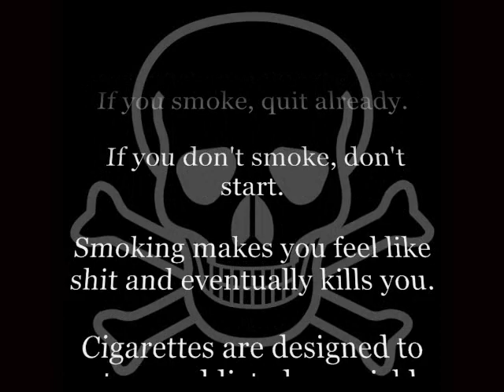Cigarette Trick II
PLEASE NOTE: Regardless of how cool this trick looks, smoking is really stupid.

If you smoke, quit already.

 If you don't smoke, don't start.

Smoking makes you feel like shit and eventually kills you.

Cigarettes are designed to get you addicted as quickly and solidly as possible. If you even try smoking just once, you can get addicted for life.

My biggest regret in life is starting smoking. Please don't make the same mistake I did. Quitting smoking is one of the hardest things to do.

I quit on September 23rd, 2007 in memory of my father.
He would have turned 70 on that date but recently passed away as a result of being a smoker.